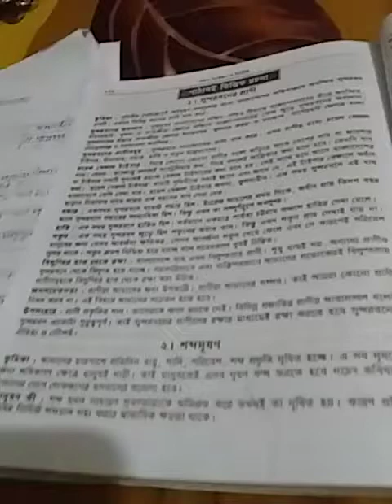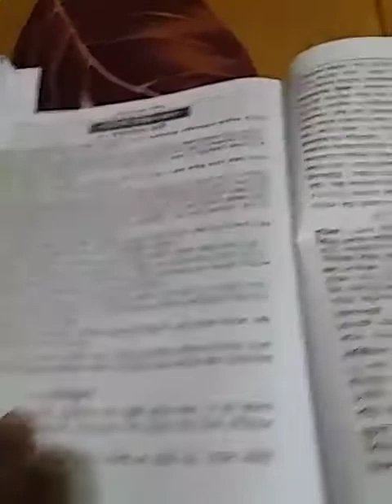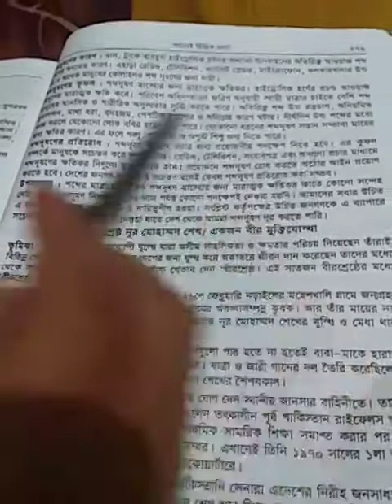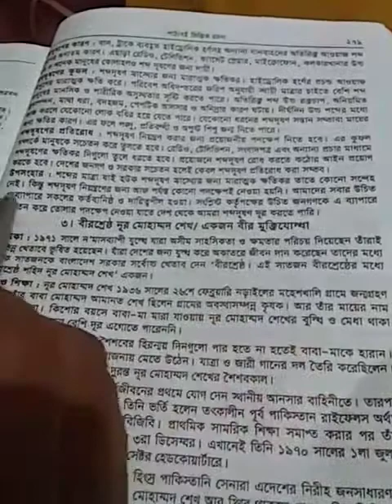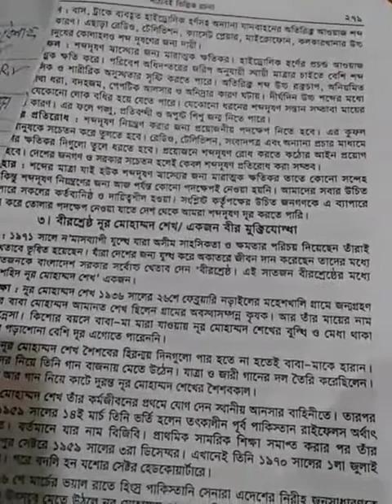Class Five I বাংলা I রচনা I Light Fair School